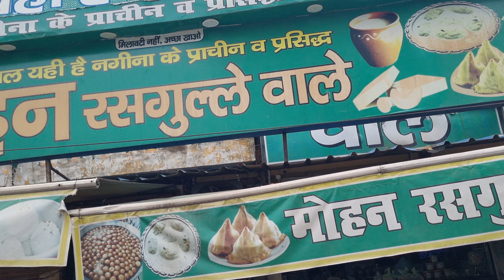VLOG 17 | Free Kii Sawari Mil Gyii 🤒 | College Life Vlogs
Hii Guys,

Myself Pranjal Rai a College Student Loves to Shoot My Life and Present infront of u in a Vlog form.

Any Suggestions Are Most Welcome.

See u Next Vlog Till Then Be Happy and Spread Happiness.